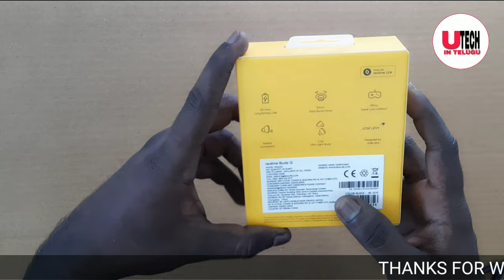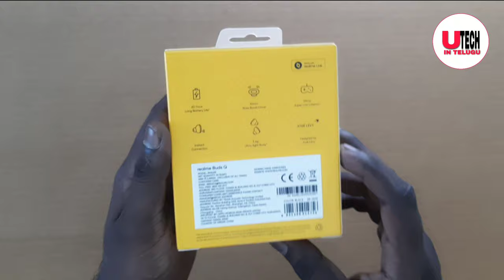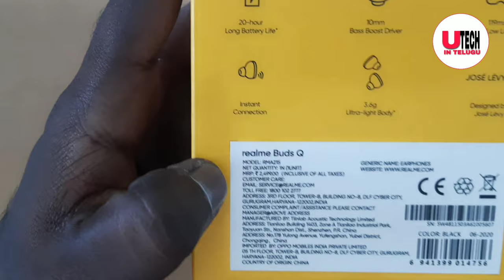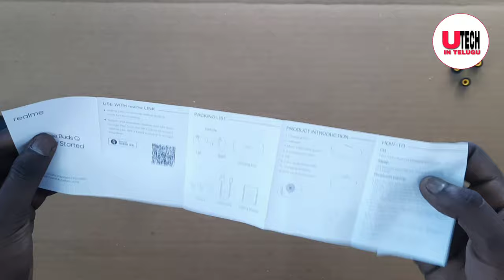Realme buds Q TWS unboxing & first impression ⚡⚡🔥best TWS UNDER 2000? telugu tech by ravi rasakonda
Hi iam ravi
In this video I've unboxed and  explained realme buds Q specifications,details and first impression.

telugu tech by ravi rasakonda